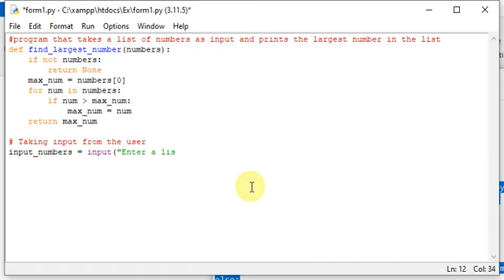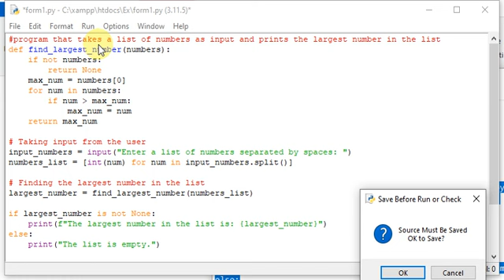python program to print the largest number in a list